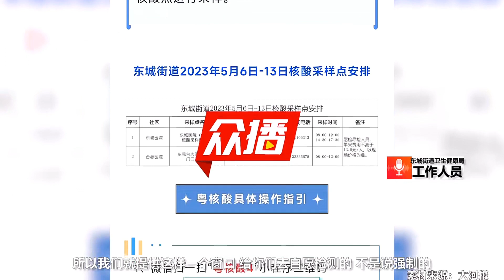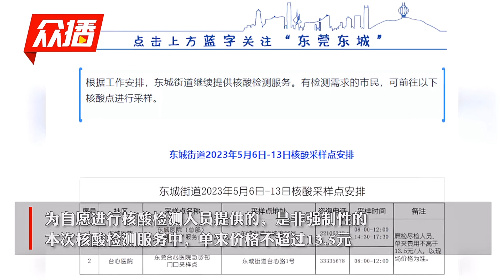东莞回应连续8天安排核酸检测：自愿检测，非强制性的